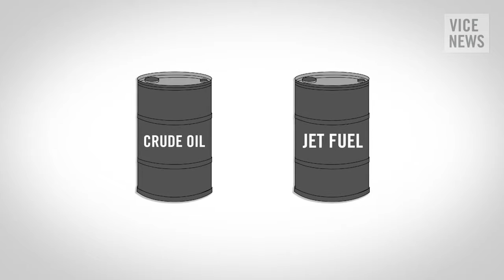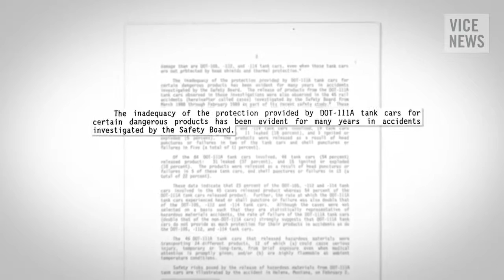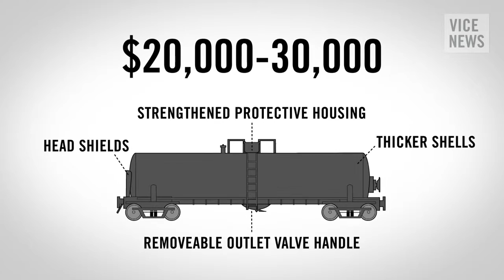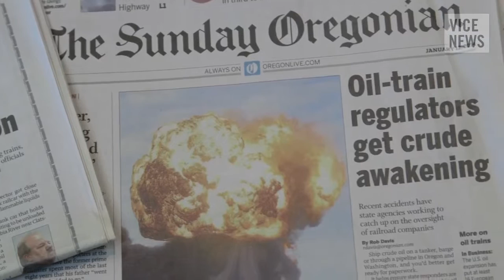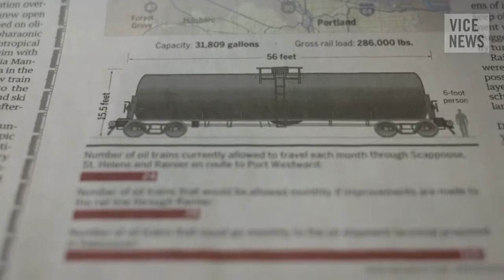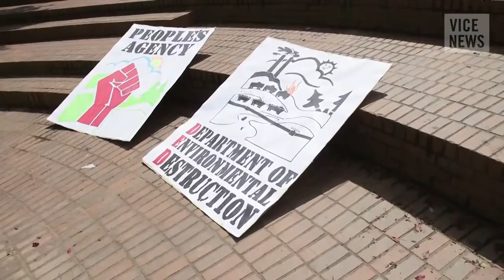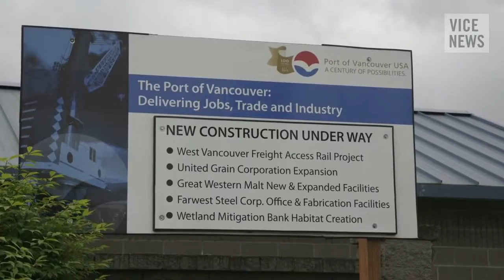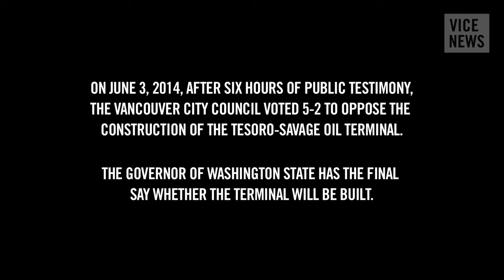Bomb Trains The Crude Gamble of Oil by Rail Documentary HD